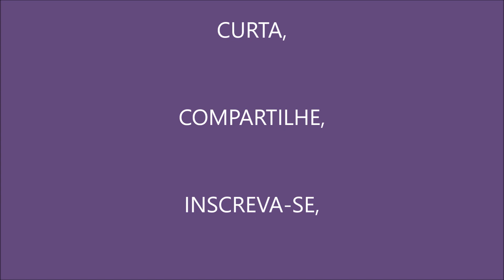O LIVRO DO CONHECIMENTO - AS CHAVES DE ENOCH - VÍDEO 11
O Livro do Conhecimento - As Chaves de Enoch trazem ensinamentos científico-espirituais de dois altos Instrutores da Inteligência Universal chamados “Enoch” e “Metatron”. Enoch se identificou como o mesmo Enoch mencionado nos antigos textos bíblicos; e este livro é resultado de um encontro pessoal direto e não de informações canalizadas.

O Livro do Conhecimento: As Chaves de Enoch® tem como propósito trazer à humanidade uma abertura de consciência para novas ideias e um convite para que participe da educação da alma. As Chaves descrevem um plano em muitos níveis de consciência espiritual e possibilitam ao leitor um contato com o pleno significado da Inteligência Divina.